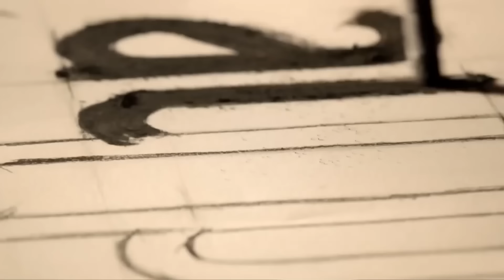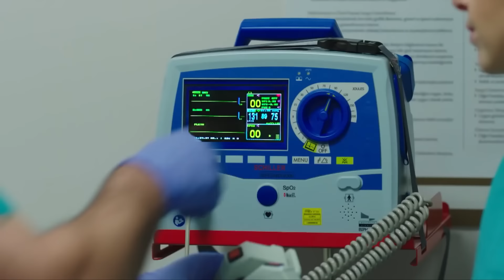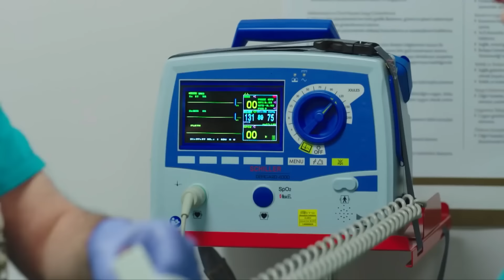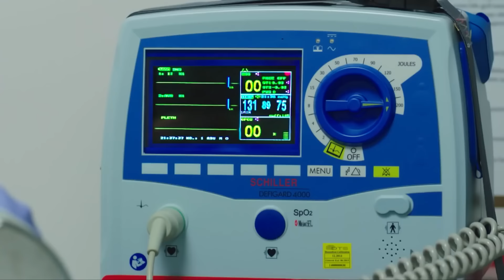Amor De Contrabando Capitulo 109 (Doblada En Español)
Producción: Ay Production
Productor: Kerem ÇATAY
Director: Ahmet KATIKSIZ
Escenario: Sema ERGENOKON - Eylem CANPOLAT